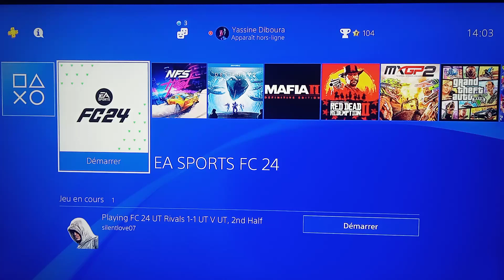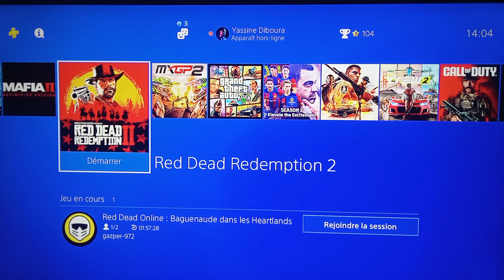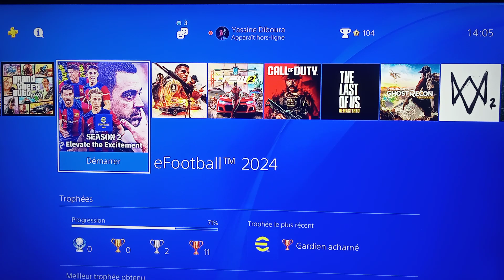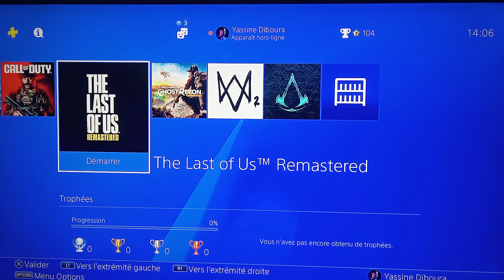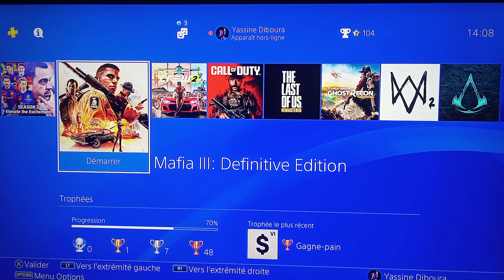les meilleur jeux a acheter sur playstation moins chère